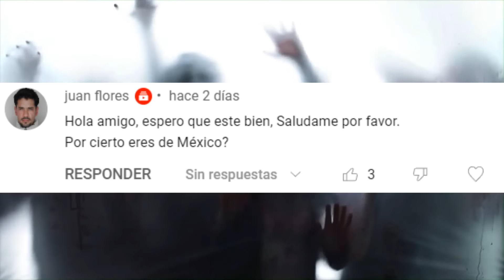El Futuro De The Walking Dead U El Regreso (Maggie Negan - Daryl Carol y Rick Michonne)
THE WALKING DEAD U.
Dead City se estrena esta semana que viene, después de practicamente 7 meses empiezan a regresar los personajes de TWD, esta vez con Negan Y Maaggie. Asi que en este vídeo hablamos del futiro que tendrá la franquisia ahora que empiezan a estrenar estos nuevos spin off.